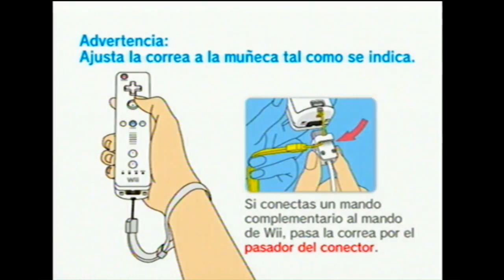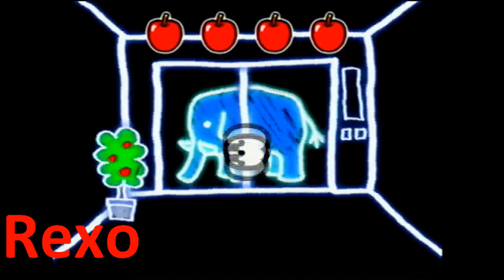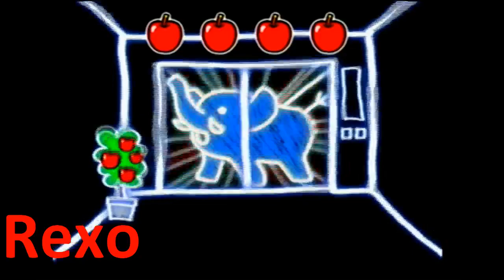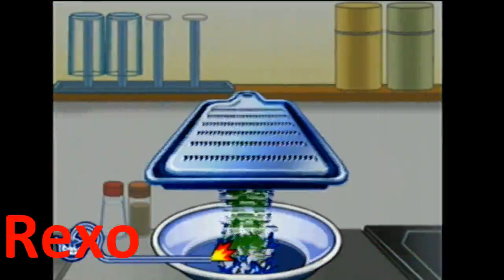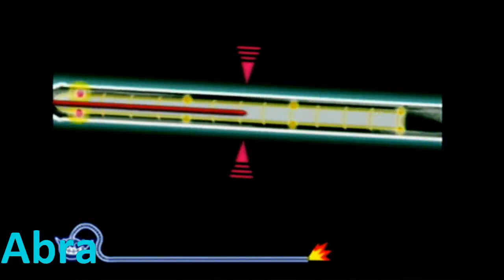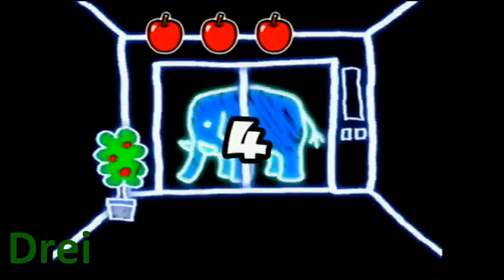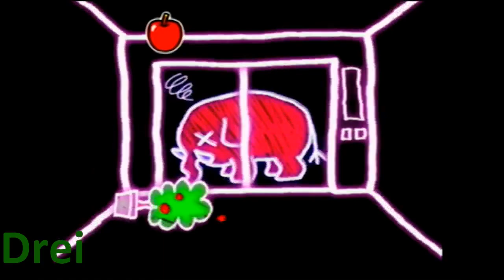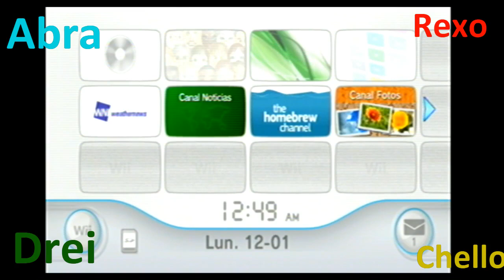Multiplayer Session 2 [Wario Ware Smooth Moves & Bakugan]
This was a stream from 2 years old.

In this one is a short, but fun session of Wario Ware Smooth Moves multiplayer, where we take turns, trying to clear as many microgames as possible, and have fun with all the randomness this game have to offer.

The second part of this video, is of the 2 Bakugan games for Nintendo Wii, both of them were really fun and a random and cool experience to have with friends.